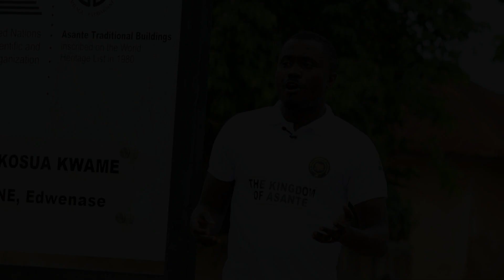ASANTE TRADITIONAL BUILDING (ATBs).“ATUA-KOSUA KWAME” Shrine, Edwinase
ASANTE TRADITIONAL BUILDING (ATBs).
“ATUA-KOSUA KWAME” Shrine, Edwinase

The Asante Traditional Building (ATBs) described the old Asante Traditional architectural style buildings often mentioned and documented by early travelers to the Asante Kingdom.

The Unique features of these buildings are embedded in their style and method of construction, traditional motifs and rich Colorization of walls and practice of traditional religion.

The elaborate ornamentation or mural design were used for places, homes of wealthy citizens and shrine houses.

However, the long war with the British at the turn of the twentieth century destroyed most of these buildings and rebuilding was in sandcrete blocks and corrugated iron.
Ironically, some of the remaining ten (10) buildings that have survived till today are shrine house of some of the powerful deities who have interceded and protected the Asanteman.
The Asante Traditional Building are all shrines and are used for traditional religious activities.

The ten (10) buildings were acquired for preservation as National Monuments in 1964 by the Ghana Museum and Monuments Board and were listed as world heritage property by UNESCO’s World Heritage Committee in 1980.
The Edwinase ATB (Asante Traditional Building) is an outstanding vernacular edifice and home of "Atua-Kosua Kwame” deity.

The founding history of the Edwinase Community is directly linked to the oracle.
The Architecture consist of four rectangular buildings with a decorative murals enclosing a courtyard.

The building contain many geometrical bas-reliefs specific to Asante Culture.
The walls within the courtyard have unique ornamentation of arabesque-like motifs as screen walls.

A variety of curvilinear and floral patterns decorate the surface above the doorways.
Visual and symbolic representation of traditional proverbs and saying adorn the high plinths.

Each building is raised on a plinths and open or partially open (shrine building only) to the courtyard and is assigned a specific function : is restricted for use by the priest/priestess and this building is either partially or fully closed to the public.

In 1980, the Asante Traditional Building (ATB) at Edwinase, together with 9 others were inscribed on UNESCO 🏛️ World Heritage list under criteria V as rare surviving examples of a significant traditional architectural style of the influential, powerful and wealthy ASANTE KINGDOM.